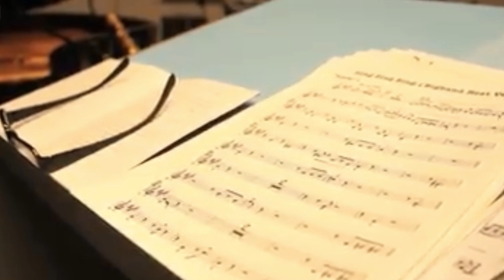Balentine Concert 2021.2.13 SAT. THE FOURTH AVENUE BIG SOUNDS ORCHESTRA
2021Valentine Concert
阿波踊りとビッグバンドの共演